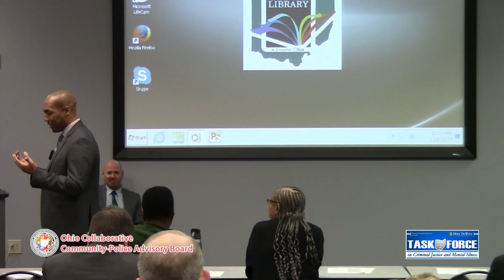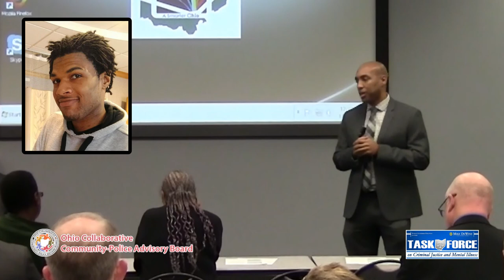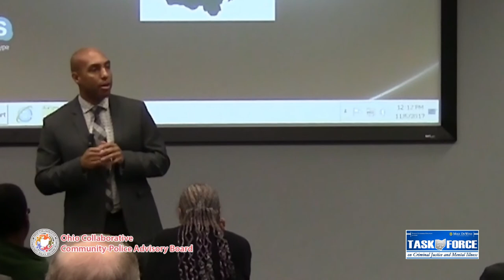Ohio Collaborative Community-Police Advisory Board Update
In December 2014, Gov. John R. Kasich signed Executive Order 2014-06K, announcing the Ohio Task Force on Community-Police Relations after a series of incidents in Ohio and around the nation highlighted the challenges between the community and police. The task force included 24 members representing the governor, legislature, attorney general, the Supreme Court of Ohio, local law enforcement, organized labor, local community leaders, the faith-based community, business, municipalities and prosecuting attorneys.

On April 29, 2015, after a series of public forums held around the state, the task force delivered its final report to the Governor, who in turn signed Executive Order 2015-04K, established the Ohio Collaborative Community-Police Advisory Board (Ohio Collaborative) to oversee implementation of recommendations from the Ohio Task Force on Community-Police Relations.

The Ohio Collaborative, a 12-person panel of law enforcement experts and community leaders from throughout the state, established state standards – for the first time in Ohio’s history – on August 28, 2015, for use of force including use of deadly force and agency employee recruitment and hiring that can help guide law enforcement agencies in Ohio.

These new standards will hold everyone accountable and instill a greater confidence with the public. The Collaborative works closely with partners, including the community and law enforcement agencies, to implement the new standards. All law enforcement agencies are expected to meet or exceed these new standards as they develop policies and procedures to meet these new expectations.

The Ohio Office of Criminal Justice Services (OCJS), a division of the Ohio Department of Public Safety, communicated those new standards to Ohio’s nearly 960 law enforcement agencies. The Ohio Collaborative also provided model policies as a resource for agencies, and OCJS serves as a contact and is available to assist agencies with implementation.

OCJS published a report on March 31, 2017, listing which state and local law enforcement agencies have adopted and fully implemented the new minimum standards. More than 500 agencies employing over 27,000 officers (in all 88 counties, representing 79 percent of all law enforcement officers in Ohio and most of Ohio’s metropolitan departments) are participating in the certification process.